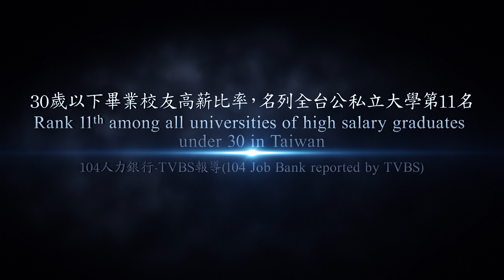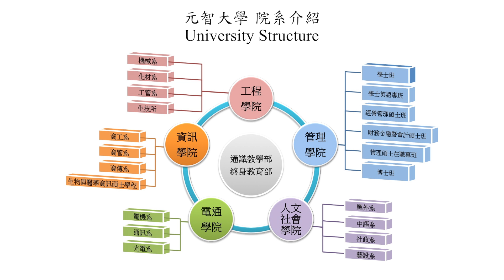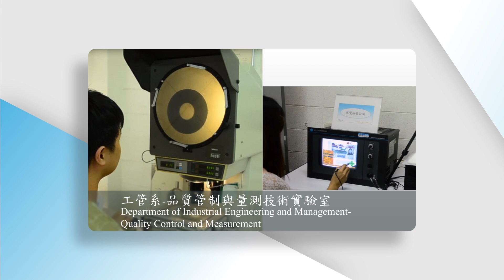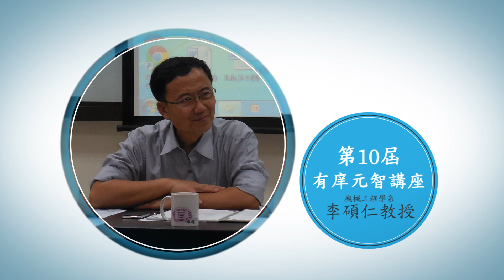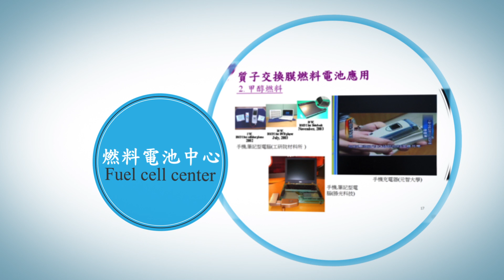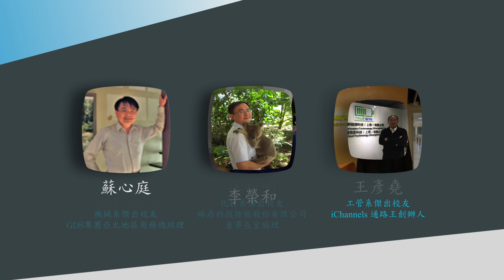元智大學工學院的十大優勢 The YZU Advantage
元智大學工學院，院內各系所: 機械工程學系、化學工程與材料科學學系、工業工程與管理學系、生物科技與工程研究所，細節請點選下列聯結